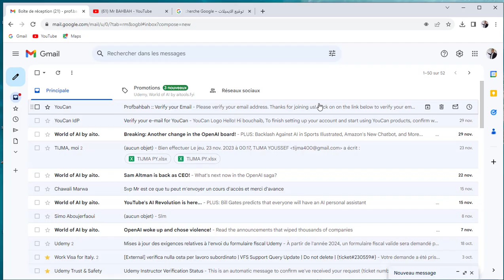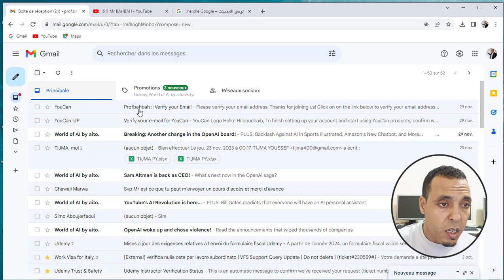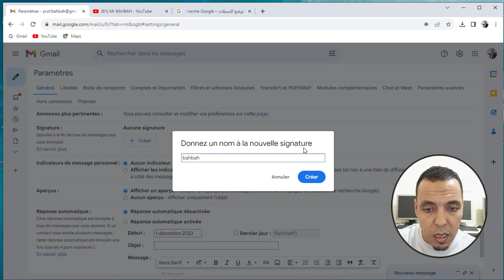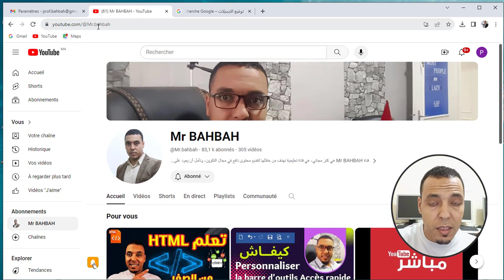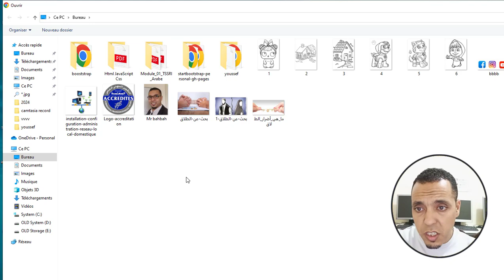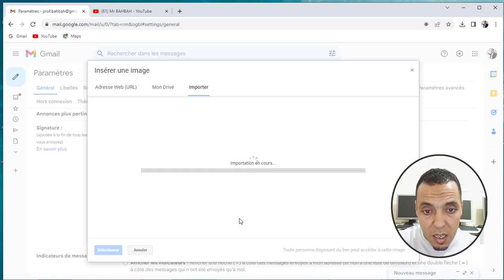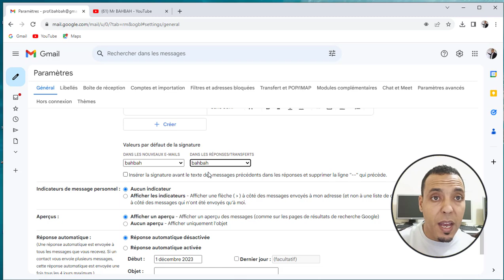إضافة التوقيع إلى رسائل البريد الإلكتروني جيمايل | Comment créer une signature Gmail